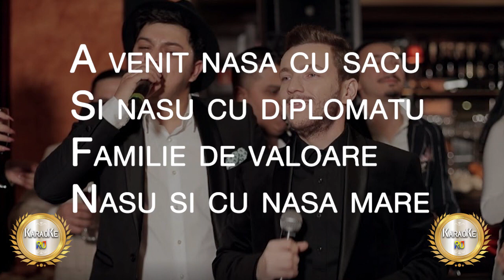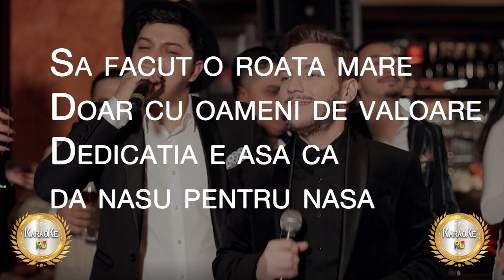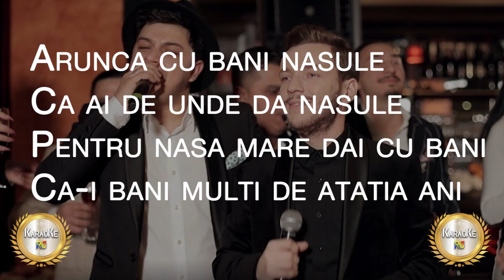Florin Cercel - A venit nasa cu nasul - Karaoke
Abonați-vă la canalul nostru pentru mai multe noutăți

Multumim pentru vizionare! Daca ti-a placut distribuie mai departe!
Daca aveti vreo preferinta va asteptam pe pagina noastra officiala de facebook . Da-ne un LIKE !